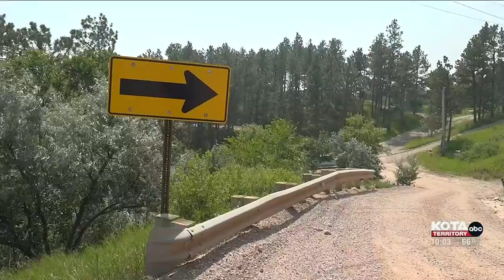Man says he’s seen close to 100 cars get damaged on the road he’s lived on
Taking a closer look at two accidents on Harmony Heights Lane within the last five years.